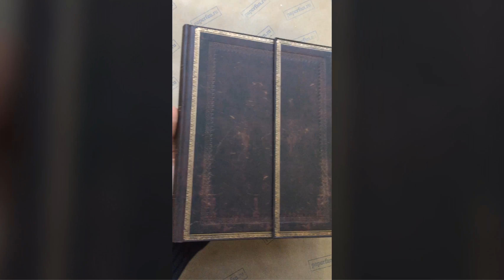Paperblanks Black Moroccan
Блокнот Paperblanks Black Moroccan (Чёрная Марокканская Кожа)
Коллекция Old Leather Foiled